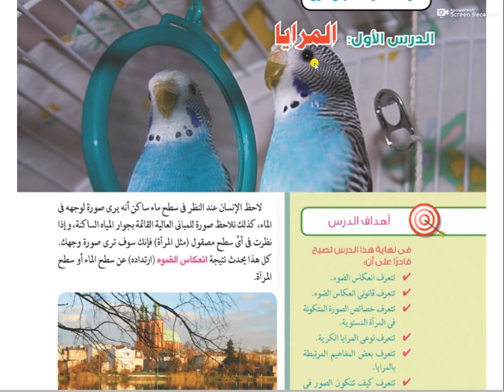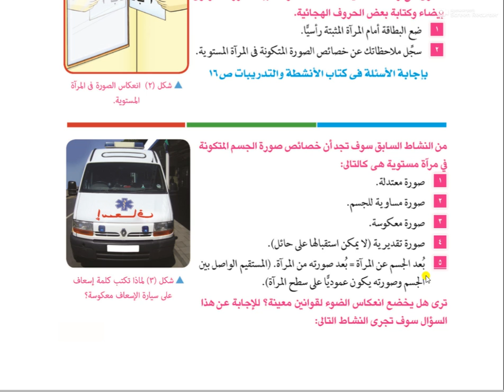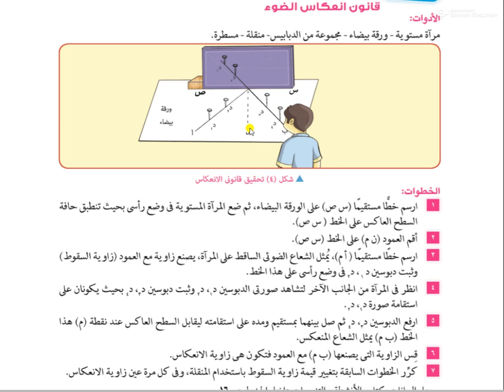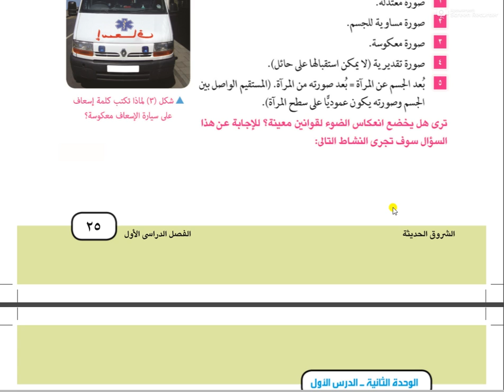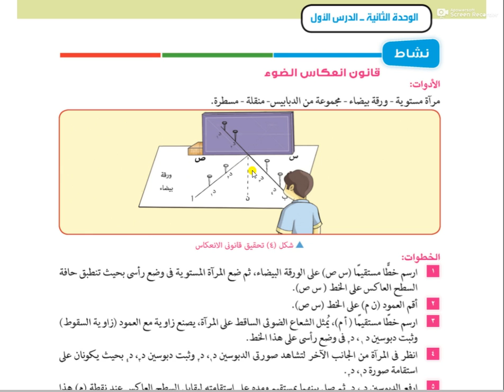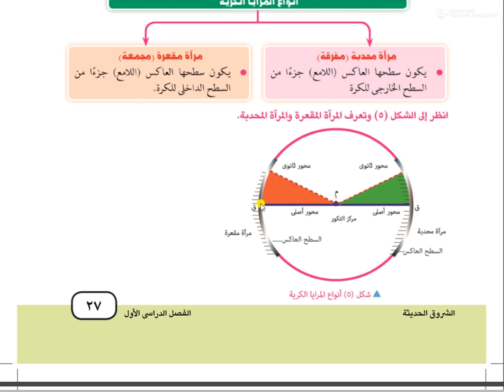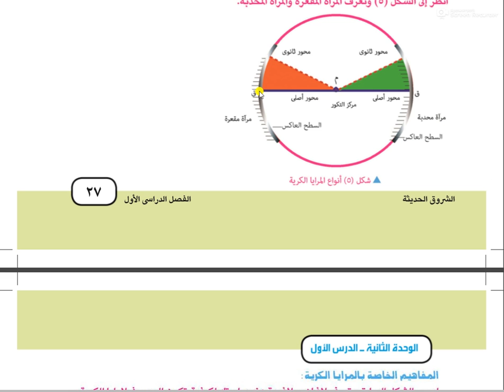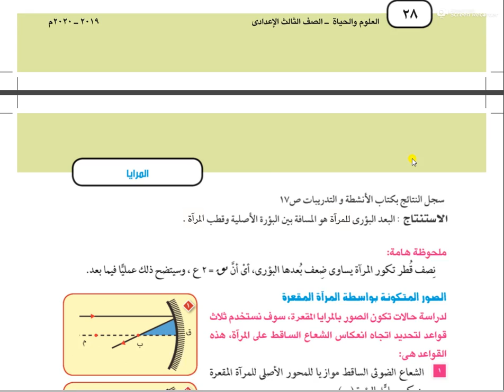علوم 3ع الترم الاول الوحده الثانيه المرايا أ سامح ميخائيل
المرايا